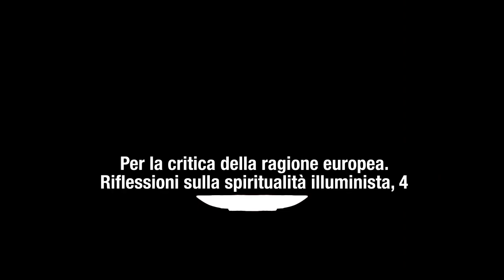L’EDUCAZIONE LAICA MATERIALISMO RADICALE E BELLEZZA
Nella prospettiva del Manifesto per un materialismo radicale, quale è il libro di Giovanni Leghissa, l’educazione svolge un ruolo strategico.

Nell'educazione si misura il grado di riflessività con cui una società guarda a sé stessa. È nella prassi educativa che si riflette la domanda: che società vogliamo? Ma l'istituzione scolastica è davvero il luogo di "creazione" della società? E sulla base di quali valori condivisi?

Per Giovanni Leghissa il materialismo radicale della tradizione illuminista può rappresentare lo stile vita cui il modello educativo deve rifarsi per la sopravvivenza stessa della società europea.